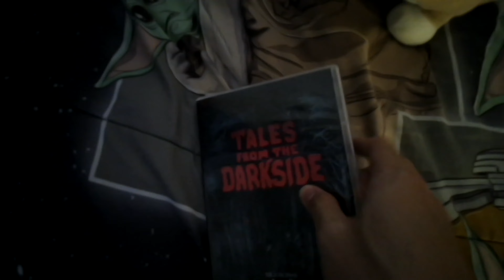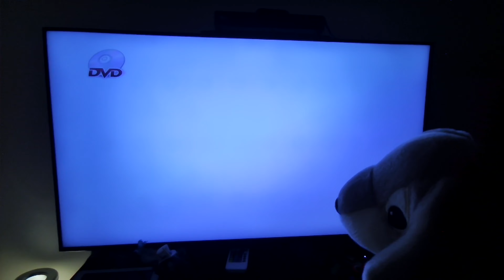Puppy watches the CBS DVD Logo with 2 Options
Yep. It’s true! I’m finally gonna watch “Paw Patrol: The Mighty Movie” officially tomorrow! First of all, I don’t even know what to say but having so much fun at school. Life kicked my butt hard, again. But, I’m glad I was able to get this video out, and I hope you guys enjoyed it. And until next time, Peace out, people.